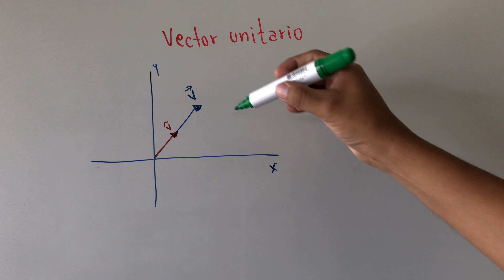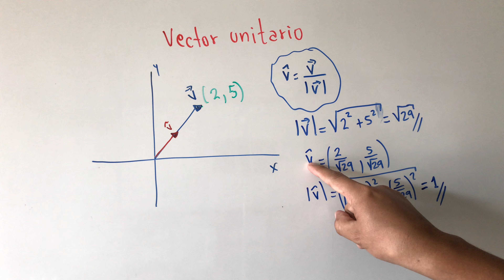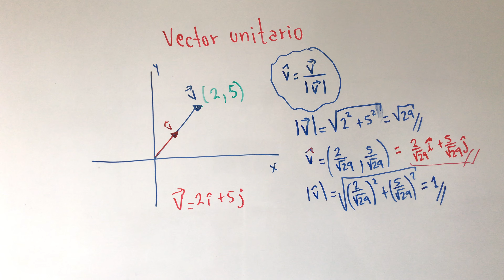VECTOR UNITARIO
Vectores MAGNITUDES VECTORIALES

FÍSICA

MRUV

MRU

CALORIMETRIA CALOR

ELESTROSTATICA

DINÁMICA

TRABAJO MECÁNICO

CURCUITOS

POTENCIAL ELÉCTRICO

NOTACIÓN CIENTÍFICA